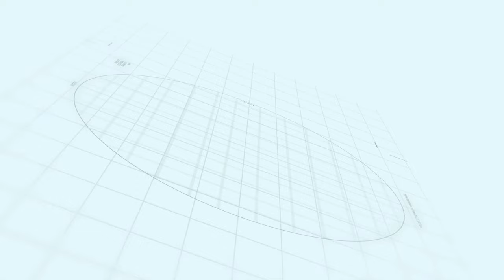Nova City Islamabad NOC | Ring Road Scandal | Development Status| Makaan Solutions | Rizwan Cheema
Ring Road Scandal
Development Status
Nova City Introduction
Makaan Solutions
Rizwan Cheema
Nova City Introduction
Makaan Solutions

Rizwan Cheema
Makaan Solutions
Overseas Central